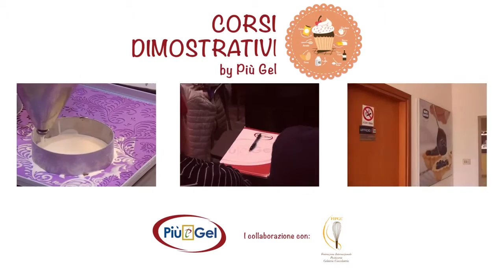TUTORIAL RICETTA Roberto Lestani in Pasticceria Mignon e Chimica applicata alla pasticceria 1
Corsi Pasticceria della Federazione Internazionale Pasticceria Gelateria Cioccolateria presso la sede Fip Piu' Gel di Minerbio (BO).